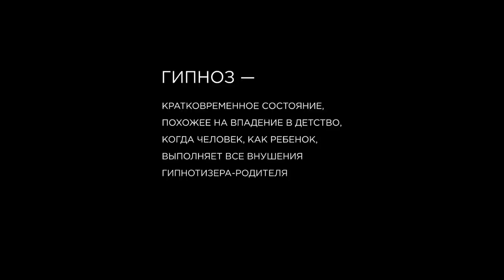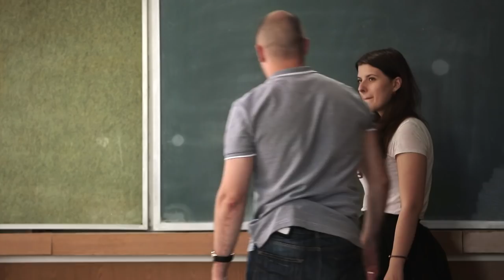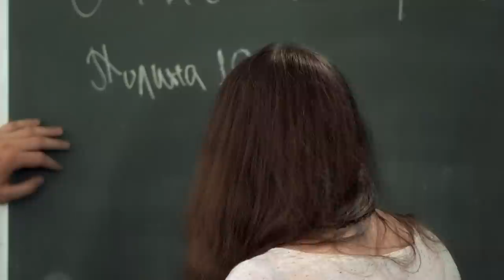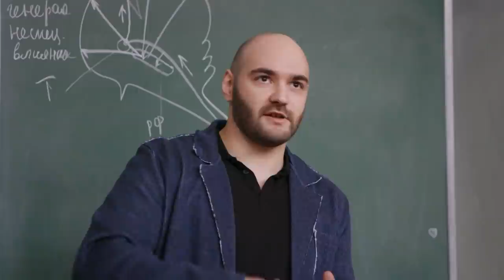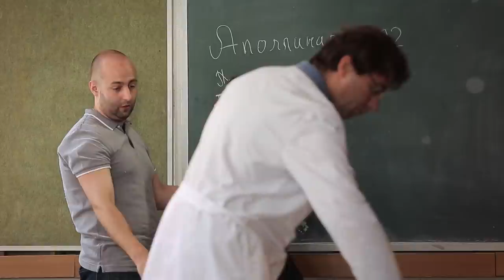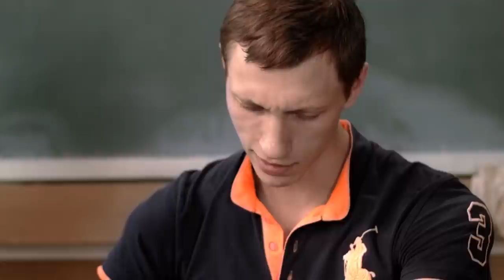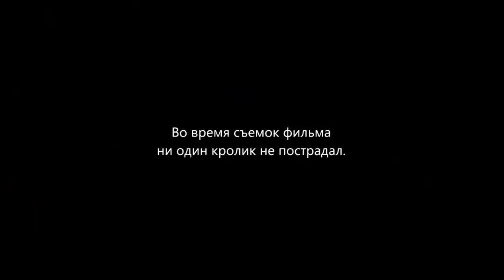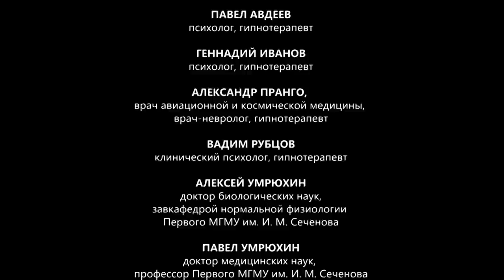Сериал "Мозг. Вторая Вселенная". Серия 2 - Гипноз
Научно-документальный сериал "Мозг. Вторая Вселенная" рассказывает о малоизученных явлениях работы мозга над пониманием которых бьются современные ученые. Во второй серии мы расскажем о гипнозе - временном состоянии, в котором человек подвержен внушению со стороны, а всё внимание фокусируется на воле другого человека.